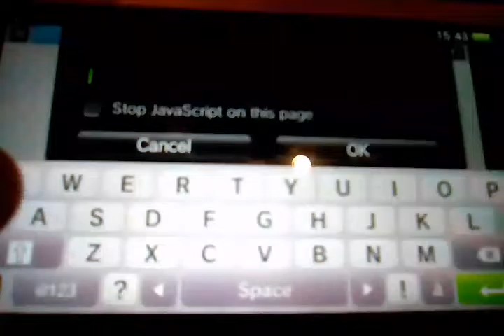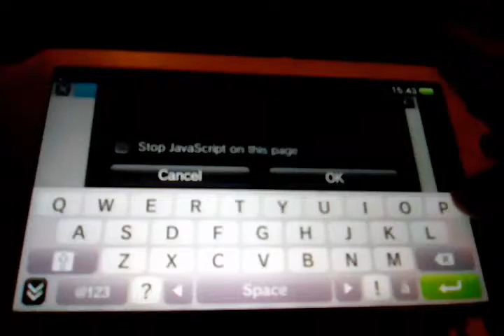3.63 UriCaller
For people who dont wanna wait for the update to psvimgtools-frontend